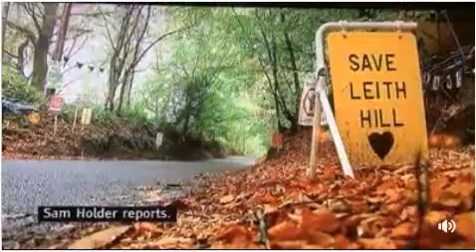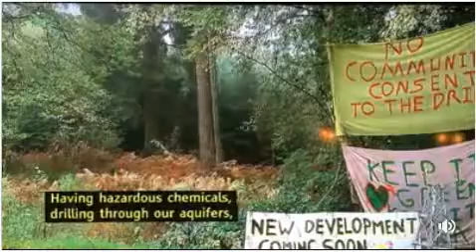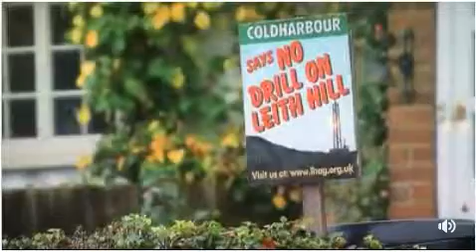Leith Hill ITV London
Leith Hill ITV London 18th October 2017